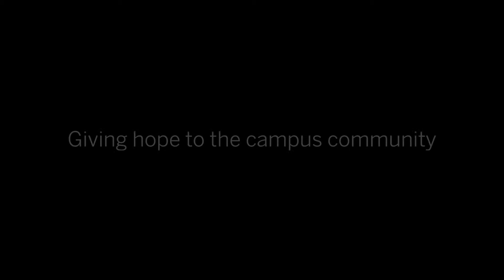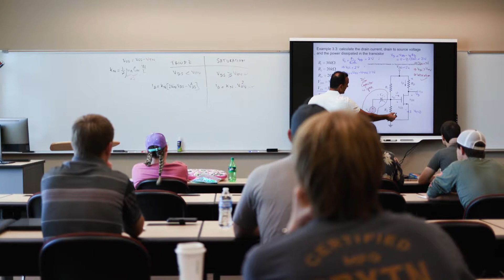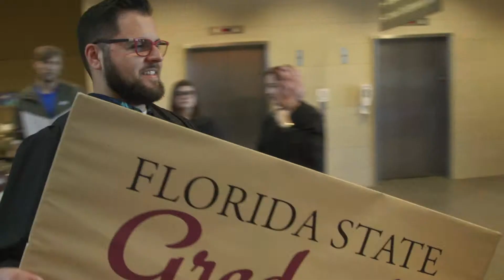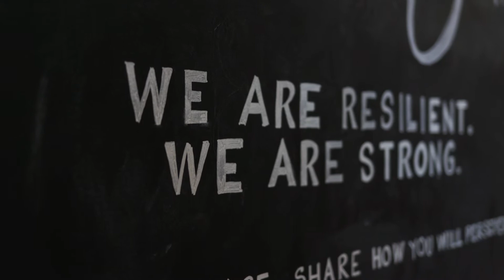2019 Graduates | The Class of Survivors | FSU PC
2019 Graduates | The Class of Survivors | FSU PC

Congratulations to the graduating class of 2019. Attending college is always as challenging as it is rewarding, but this class overcame tremendous obstacles. We are proud to call you all Florida State Seminoles and Hurricane Michael Survivors.

Discover new interests, talents and qualities that you didn’t know you had. At Florida State University Panama City, we want to see you achieve your personal best. Become who you are meant to be. Develop relationships with students, faculty and industry leaders that will last a lifetime. Here, mentorship means more than just networking; it’s a relationship. Here, you will find your fit.

2019 Graduates | The Class of Survivors | FSU PC